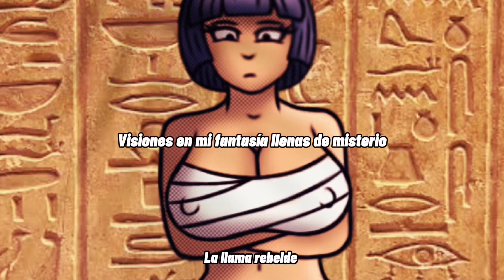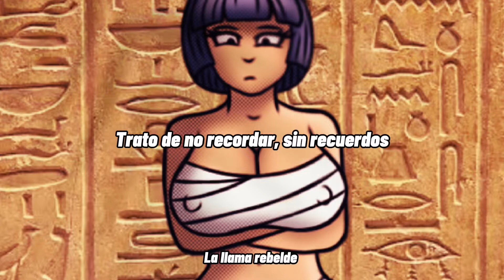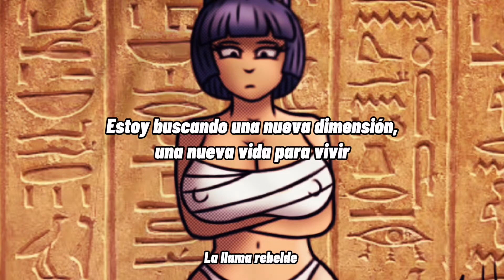sandy marton - camel by camel(mix vocal) - (subtitulado en español)